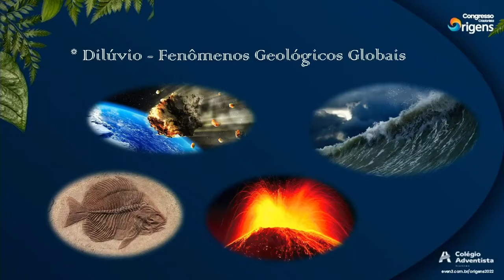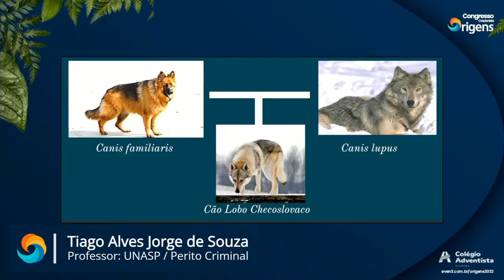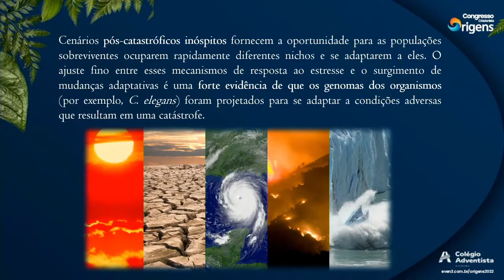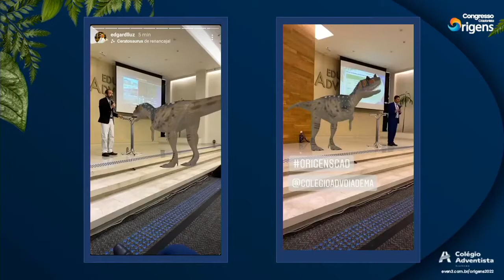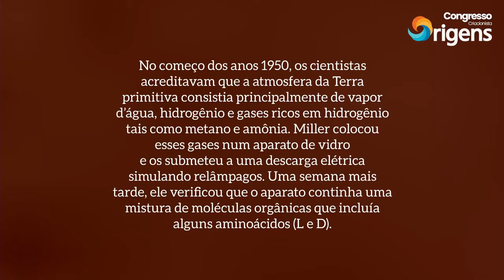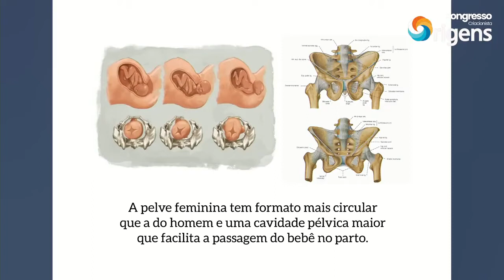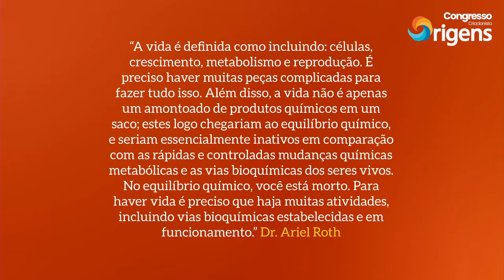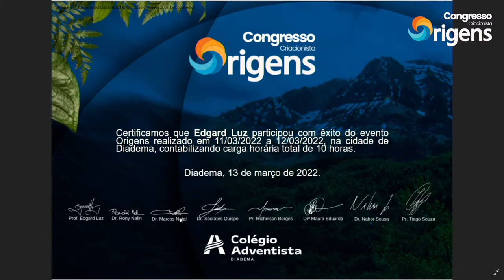6 - Dr. Tiago Souza - Especiação após Catástrofes - Aspectos Genéticos e Epigenéticos.